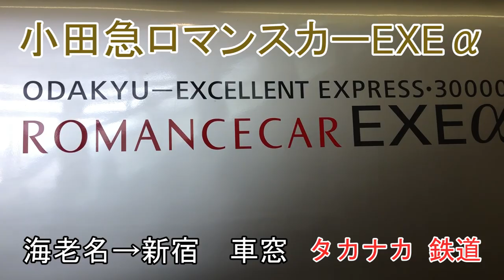小田急ロマンスカーEXEα 車窓展望【海老名→新宿駅間 201908】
小田急ロマンスカーEXEαの車窓動画です。前面展望ではありませんが、車内放送、走行音、ミュージックホーンが聴くことができます。途中に私の声が入っておりますがご了承下さい。

【タカナカの駅散歩 再生リストまとめ】